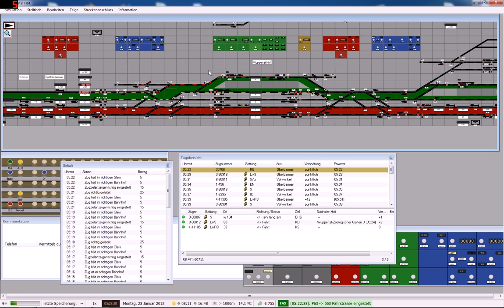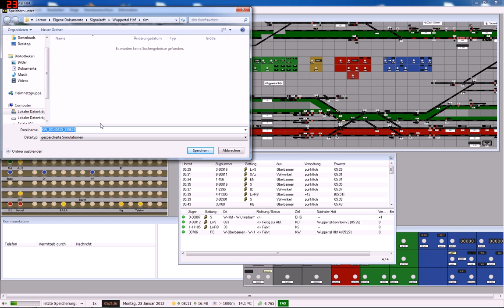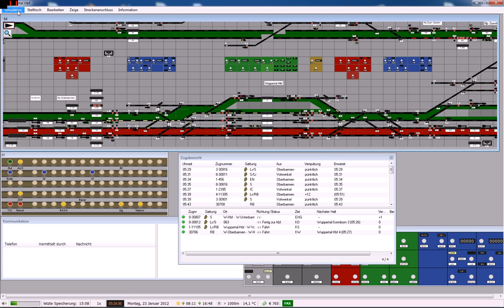Stellwerk Simulator #031 Wuppertal HBF Reibungslos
Signalsoft Stellwerk Simulator